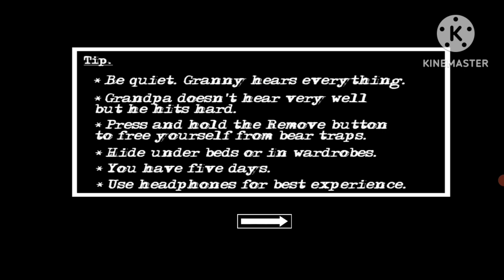Playing Granny Chapter 2 In Practice Mode | Fun With Shourya And Vihaan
Tell Me Which Game To Play Next